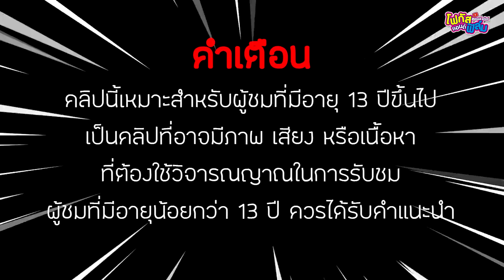แม่ค้าขี้โกง โดนแกล้งคืน